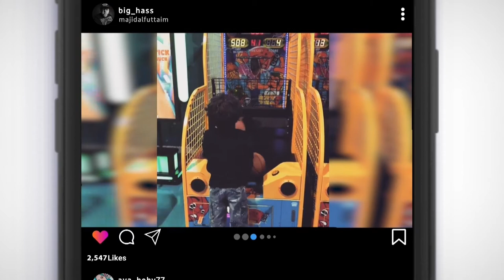PAUSE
لقد حان الوقت لنستمتع بأسعد اللحظات مجدّداً ▶️ اشتقنا اليكم
We hit pause ⏸️ but now it’s time to PLAY again ▶️ We have missed you! @majidalfuttaim